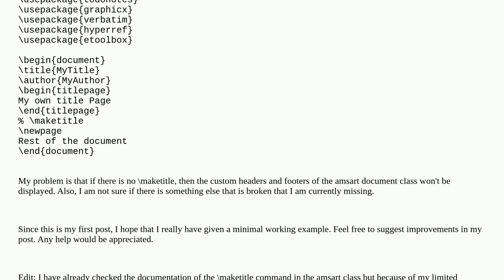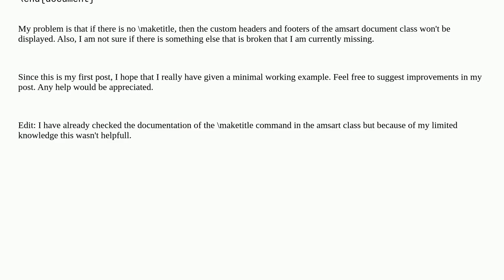Tex: Problems with amsart and no maketitle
Problems with amsart and no maketitle

A special thanks goes out to the community

  amsart